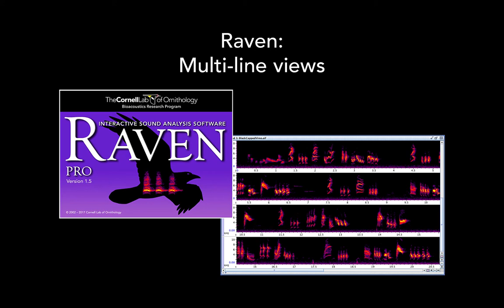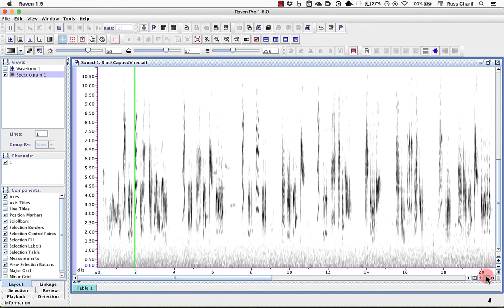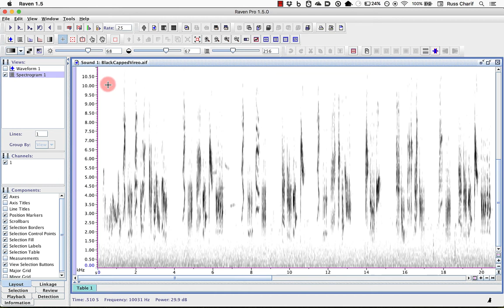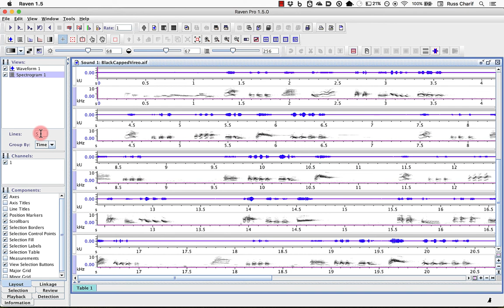Partie 4: Telas de várias linhas (français)